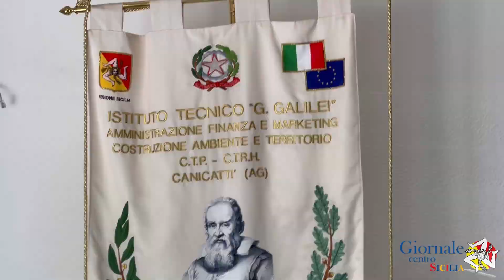Canicattì. Usi e abusi dei social: Una mamma denuncia, un’altra non si accorge di niente!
Organizzato dal club delle mamme Pina Tricoli Livatino di Canicattì, si è tenuto all’istituto tecnico Galileo Galilei un incontro su Usi e abusi dei social media. A relazionare, tra gli altri, l’avvocato Carmen Augello, presidente del club, e il sociologo il prof. Francesco Pira. Una mamma coraggiosa e attenta si è accorta che il figlio  minorenne era caduto in una pericolosa rete di pedofili e lo ha salvato e ha denunciato, mentre un’altra famiglia non si è accorta dei lividi sul volto della figlia causati da una challenge, la scuola è importante ma il ruolo fondamentale è quello dei genitori, per questo il club delle mamme ha organizzato questo incontro.